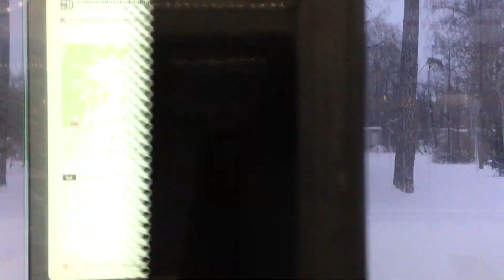Поездка на трамвае 25 от Останкино до Сокольнической заставы